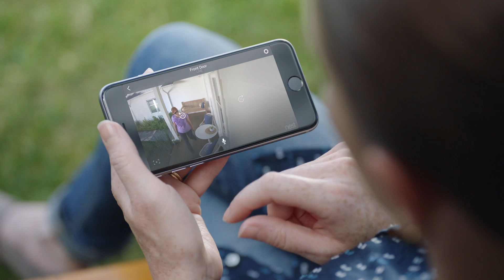Nest Cam Outdoor